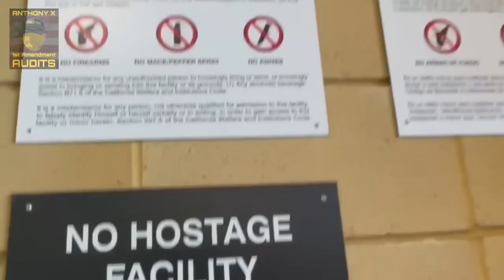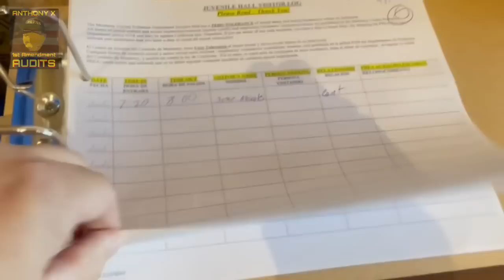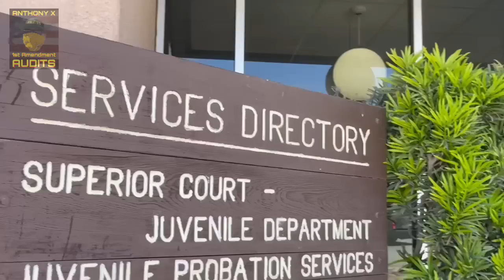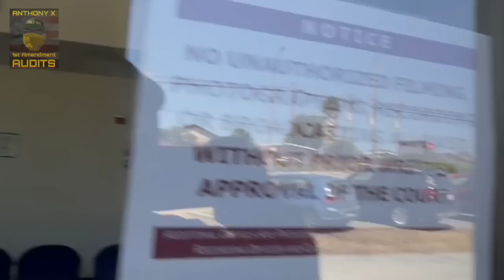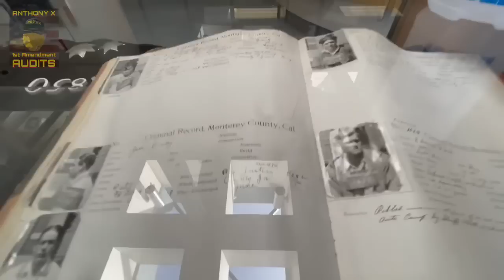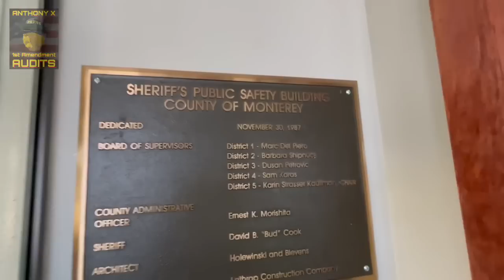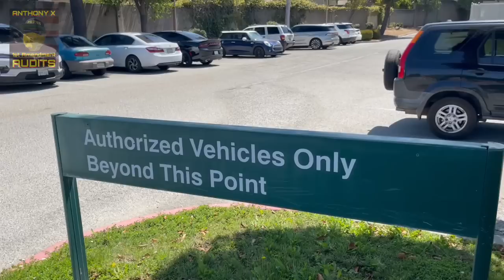1st Amendment￼ Audit Salinas, CA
WELCOME BACK…

1st Amendment Audit FOLLOW UP of the Monterey County Sheriff and Facilities in Salinas, CA.

In this 1st Amendment Audit I peacefully walk around our public properties including the back area of the sheriff department where I was told not to go a little over two years ago by deputy Anyway.

You can also show support and help get me on the road a little more often especially with out of control fuel prices by checking out my VENMO link listed below:

It’s definitely not necessary as I’m going to continue the fight for our freedom however: anything helps and I’ll definitely put it to good use👮‍♂️📸

Find me on the following:
•FB: AX1 1st Amendment Audits
•YT: ANTHONY X 1st Amendment Audits